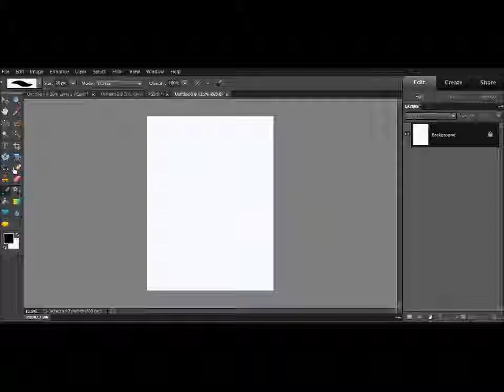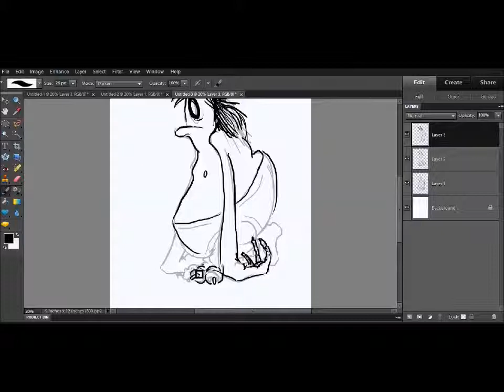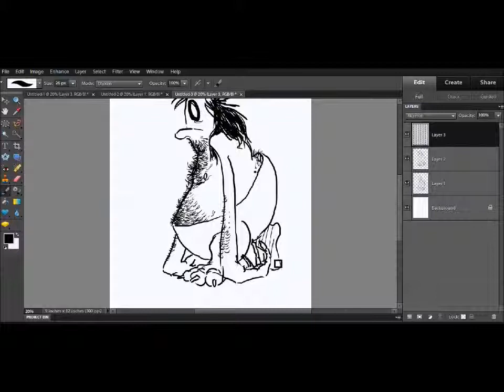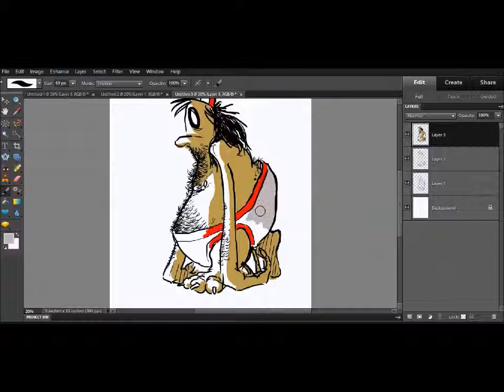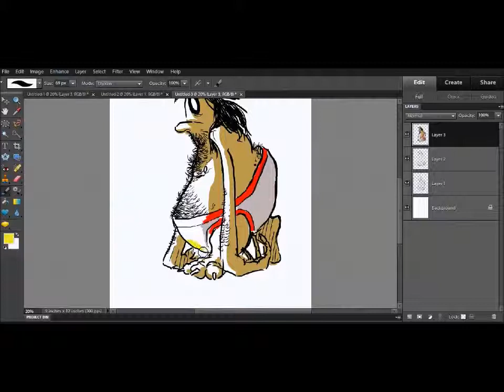The Making of Hermie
A 4x time-lapse of an illustration that I did for my Concept Studio class. The theme was BODY, and I decided to come up with a character who matched a hand that I had made out of paper clips, crescent dough, and old hamburger meat (not shown).

Bargrooves: Al Fresco
"The Way" by Joy Kit & Tom Pooks

Illustration by--

Rob Bates